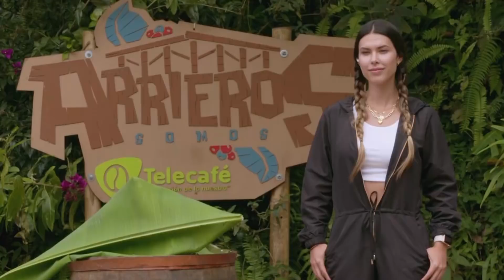Arrieros Somos - Capítulo 14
Programa completo de Arrieros Somos , que se emitió por tu canal Telecafé en marzo del 2021